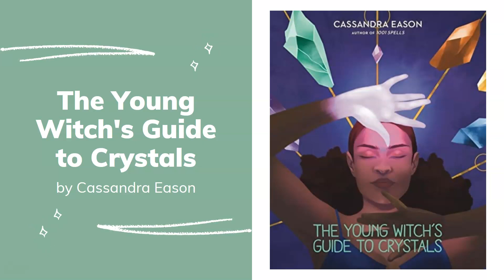Teen Book Talk 108 Teen Spirit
This week Jessica discusses some of the Teen Spirit books that can be found in the Teen Space. Be sure to come in and check them out!